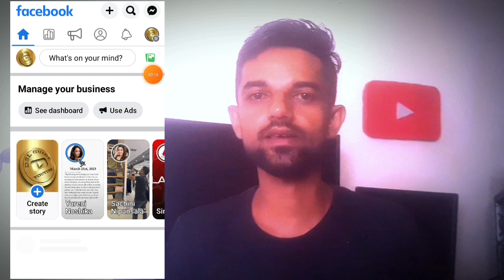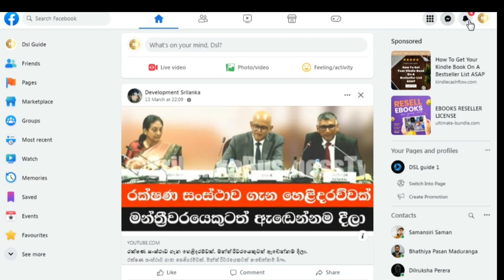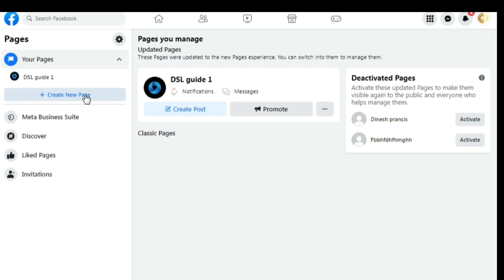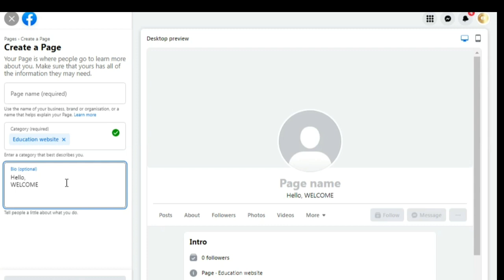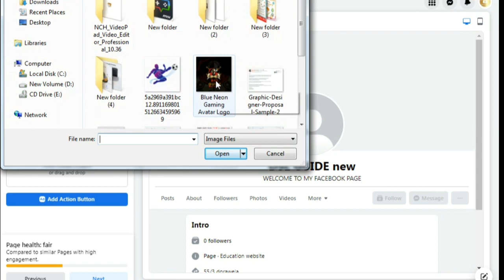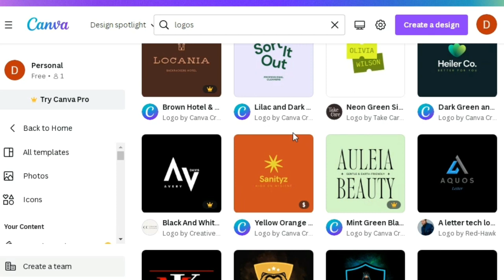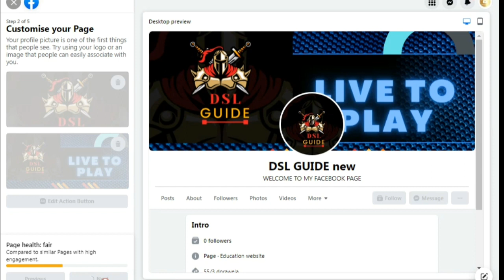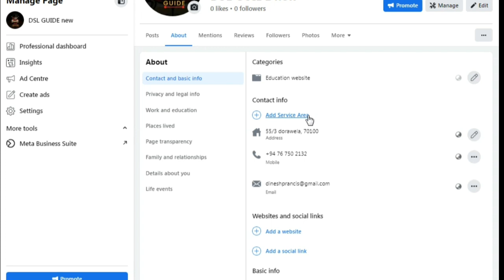How to make money facebook Profile /Facebook Monetization Sinhala Tutorial 2023/New Update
This video show you how to make money your Facebook page
In this video you will learn how to make money from Facebook monetization
Facebook Biggest Monetization 2023 Sinhala
This Video Show you how to create Facebook page Step By Step

මේ වීඩියෝ එකෙන් facebook page එකක් හරහා කොහොමද අපි අලුත් update එකත් එකක් Monetization හරහා මුදල් හොයන අකාරය පිළිබඳ තමයි පැහැදිලි කරන්නේ
ඒ වගෙම හරියටම කොහොමද facebook page එකක් හදන ආකාරය පිළිබඳ පැහැදිලි අවබෝධයක් ලබාගන්න පුළුවන්

DSL GUIDE facebook
DSL GUIDE  Whatsapp group
DSL GUIDE  telegram group
ebay selling
How to earn money free sinhala tutorial
android apps review videos
youtube tutorial and update
youtube news
fiverr tutorial and update
wordpress tutorial
dropshipping tutoria
dropshipping biginer
dropshipping site
free traffic
e money
cryptocurrency
youtube tutorial
android apps
freelancing
freelancer site
new update
mobile
android
youtube lesson
youtube sinhala tutorial 2022
2022
sinhala